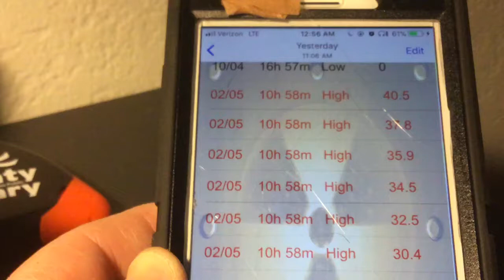Used this app to get EMF readings inside my cubicle at work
Eventually it stopped.